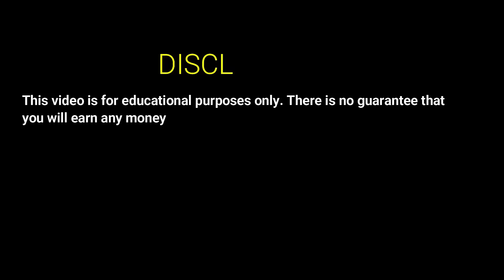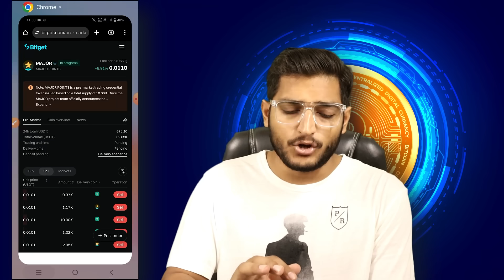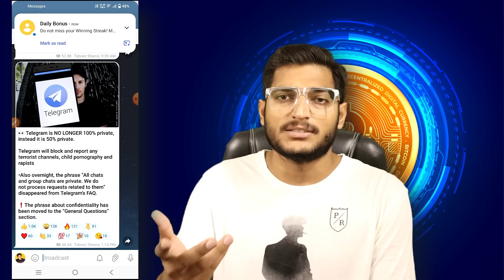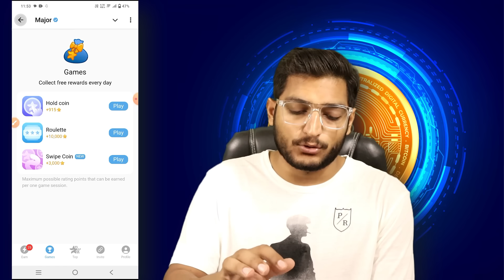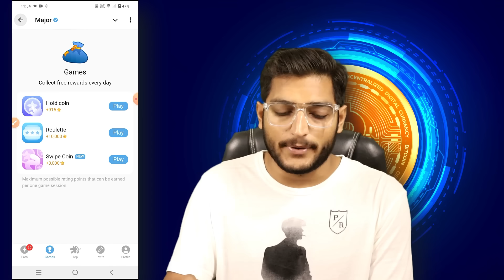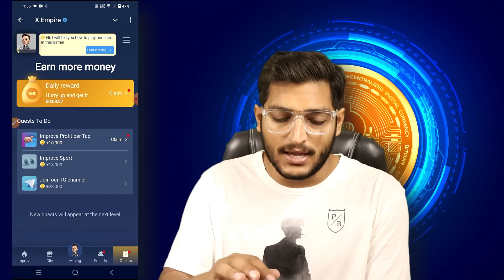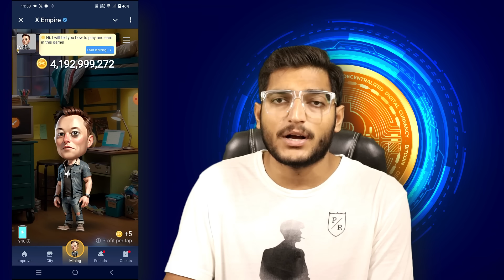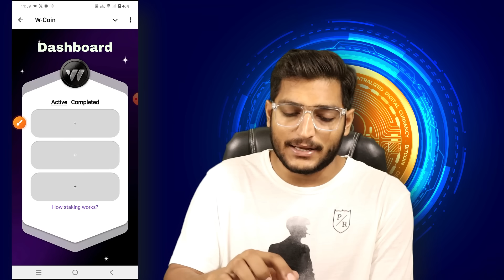Catizen Airdrop Updates || W Coin Airdrop Updates || Major Telegram Airdrop Updates || Musk Emipre